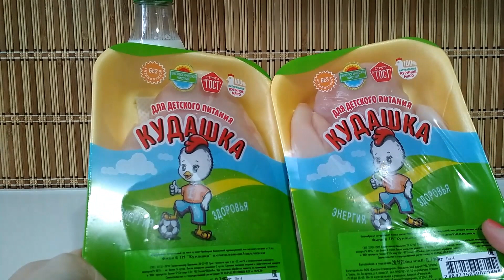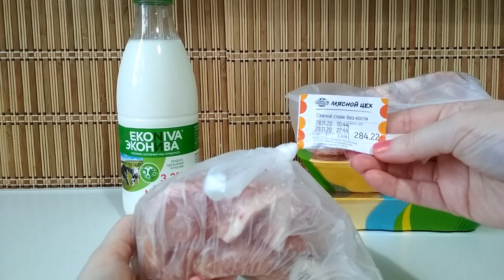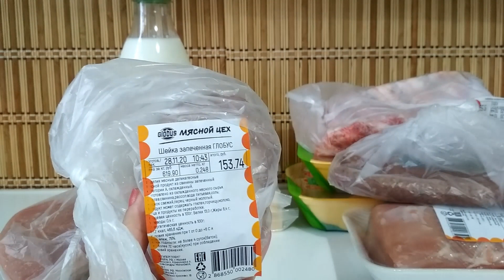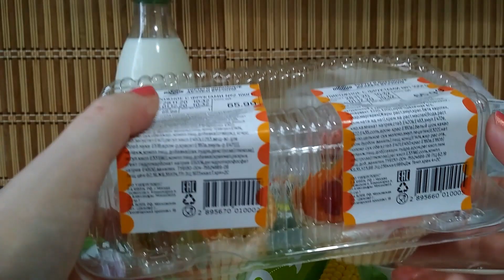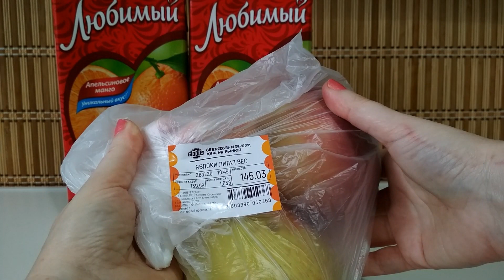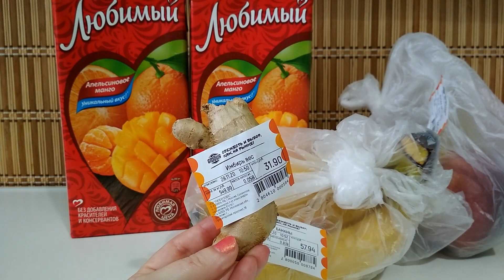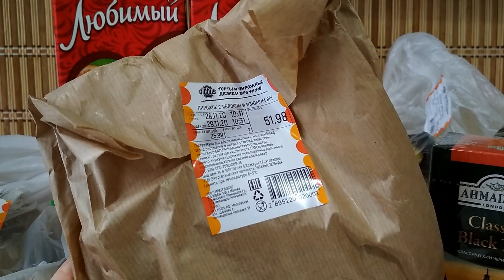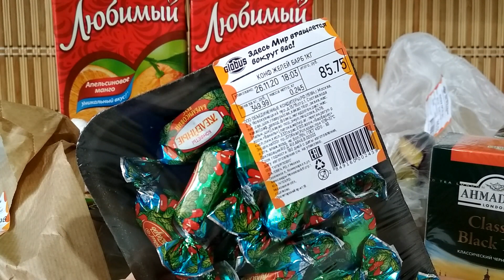Небольшая ЗАКУПКА ПРОДУКТОВ в МОСКВЕ с ЦЕНАМИ (28.11.20)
Небольшая ЗАКУПКА ПРОДУКТОВ в МОСКВЕ с ЦЕНАМИ в магазине Глобус Коммунарка (28.11.20)